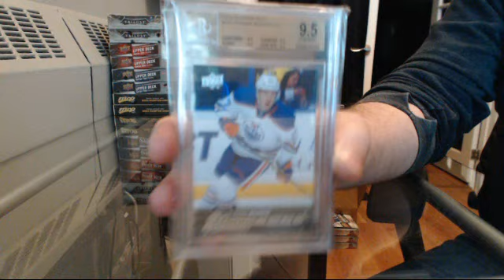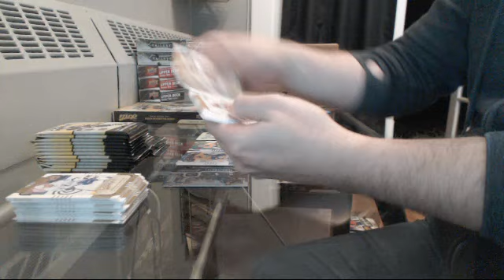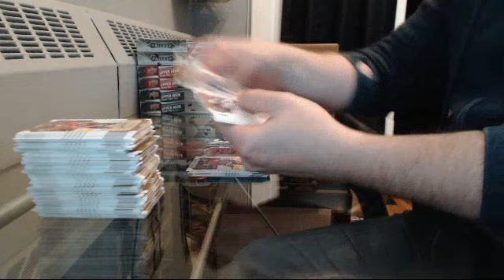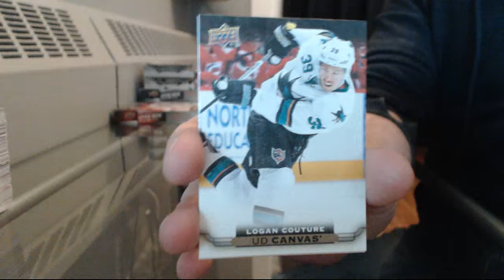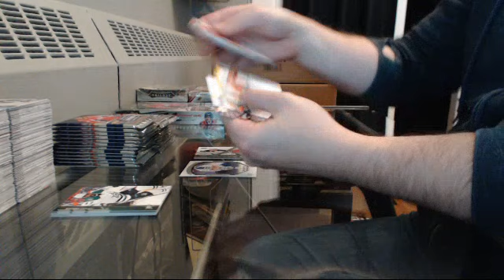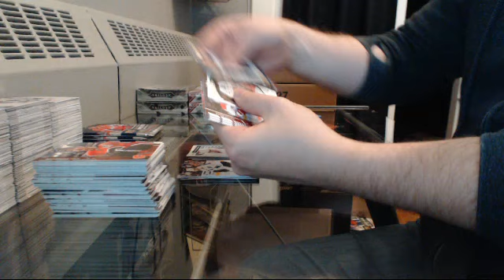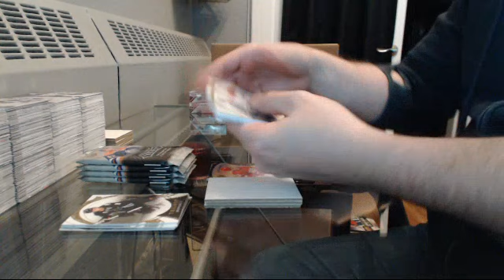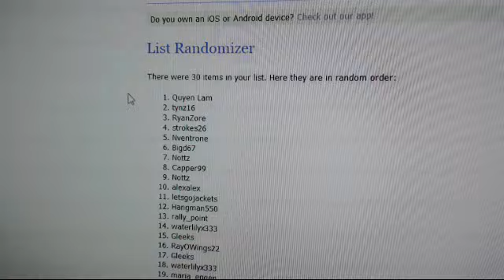TGIF 10 Box Mega Break - February 19th